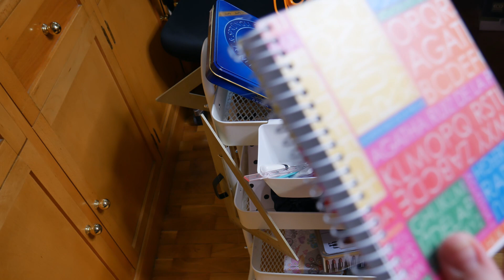MI CARRITO DE COSTURA